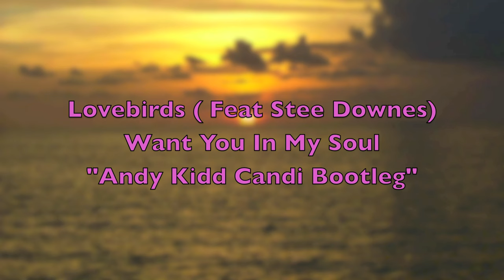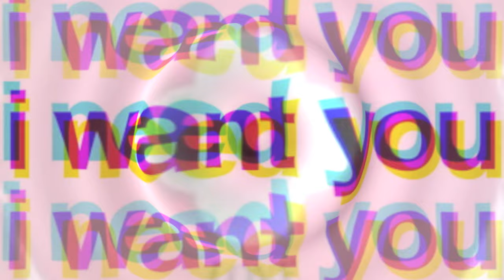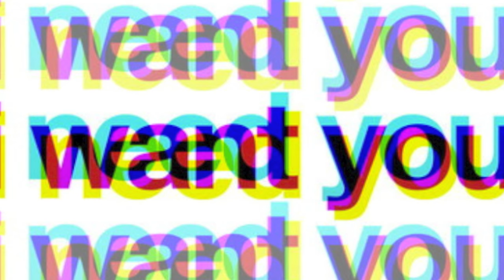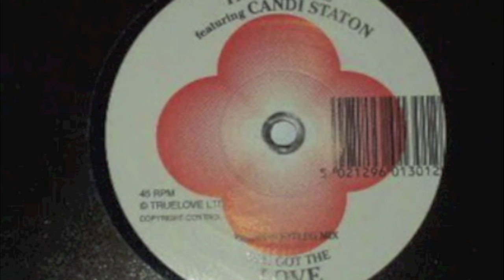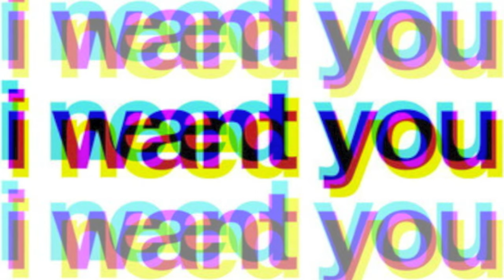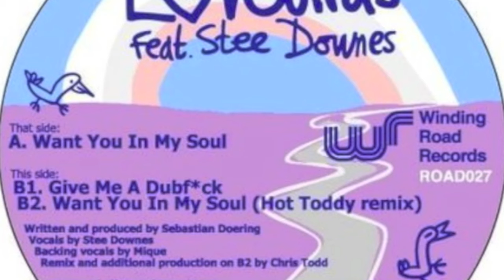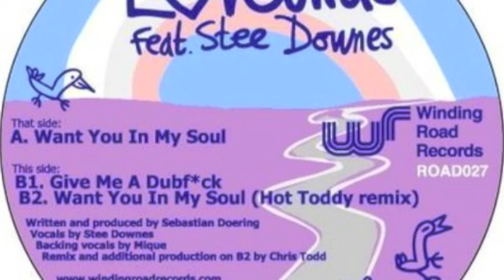Lovebirds - Want You In My Soul ( Andy Kidd's Candi Bootleg )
Taken the original and added a little extra Candi to give it a new flavour ;-)